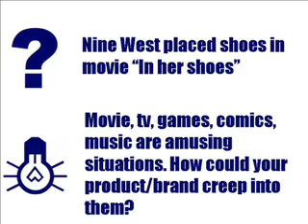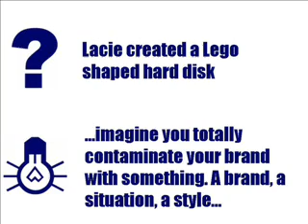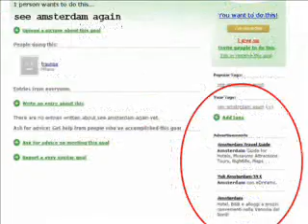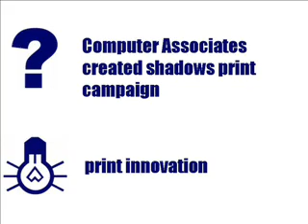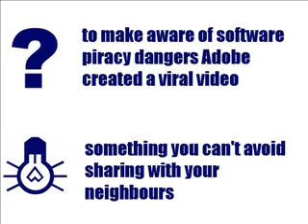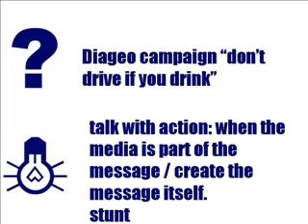JWT Fresh Market_December 2005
JWT Chico is preparing great video that summarizes that week's best marketing and advertising works.